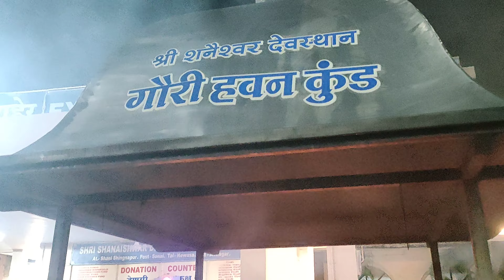कोजागिरी पौर्णिमा शनिदेव,शनि महाराज दर्शन, शनि शिंगणापुर अहमदनगर 2022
शनिदेव को सूर्य पुत्र एवं कर्मफल दाता माना जाता है।
शनि मंत्र
ॐ नीलाञ्जन समाभासम् रविपुत्रम् यमाग्रजम्। छायार्मातण्ड सम्भूतम् तंत्र नमामि शनैश्चरम्

शनिदेव की सवारी जो चांदी से सज-भरी है शनि देव की शनिरथ,Shanidev Ki Savari शनिरथ,,,